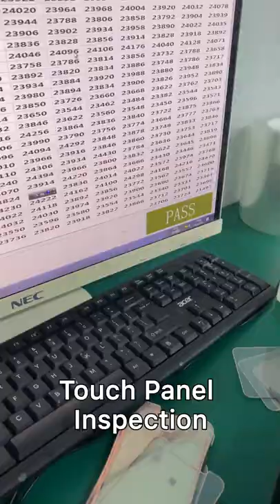FPC Bonding - iPhone Touch Screen Digitizer Factory Tour (Episode 1)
iPhone Touch Digitizer Factory Tour Episode 1 is out now! Check out the first step of iPhone touch screen digitizer manufacturing. The first step is FPC bonding, which is to make the touch panel responsive to touch.